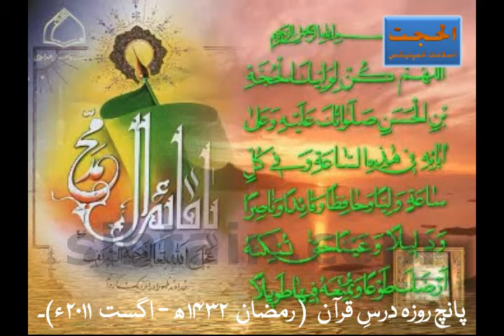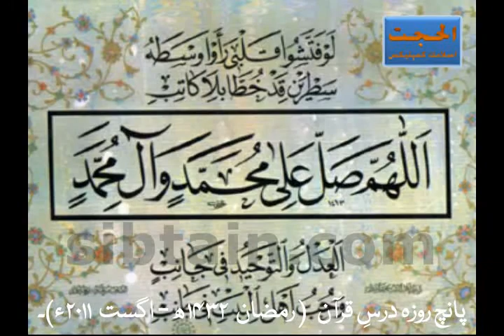Dars-e-Quran by Ayatullah Muhammad Hussain Najafi (Ramzan 1432 AH) - Day 2 Dars